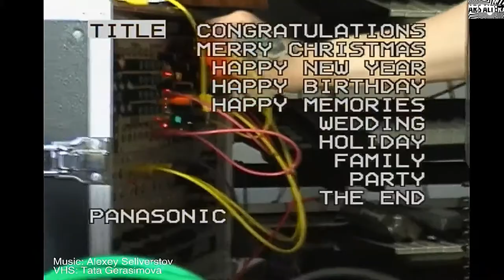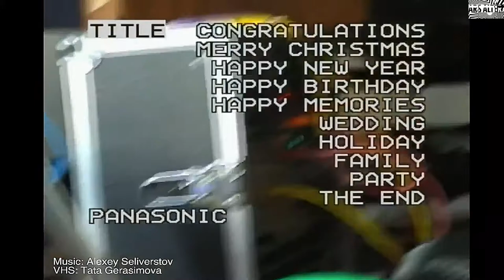Alexey Seliverstov. Ars Altera 2020.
Алексей Селиверстов. Российский экспериментальный композитор специализирующийся в области кинематографа
и цифровых медиа. Автор саундтреков к ряду российских и зарубежных полнометражных
и короткометражных фильмов.
Работу в кинематографе сочетает с развитием собственной сольной карьеры. В 2018 году подписал контракт с Лондонским лейблом Imprfct, на котором в ноябре того же года вышел
его дебютный EP — Paradise NV.
Одно из его основных направлений деятельности — авангардная электроника с использованием в записях пленочных магнитофонов, аналоговых и модульных синтезаторы,
а также активное применение технологии филд-рекодинга.

Alexey Seliverstov. Born in Moscow, Russian experimental electronic composer Alexey Seliverstov combines in his work field recordings, reel-to-reel tape recorders, vintage and modular synthesisers.
Since 2016 he has worked on soundtracks for several independent short and feature films of Russian cinema directors. In 2018 he created a film score for a new feature movie of Georgian director Dito Tsintsadze.
In 2018, Alexey was signed by London record label Imprfct, which released his debut EP, Paradise NV, dedicated to a desert in the US state of Nevada.